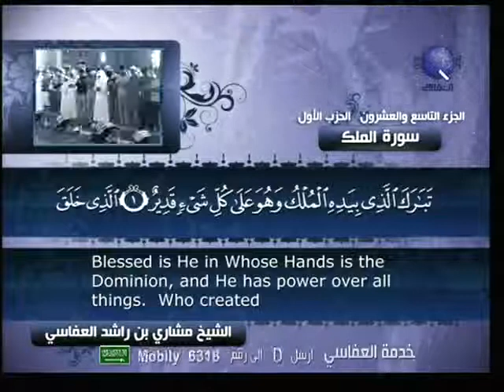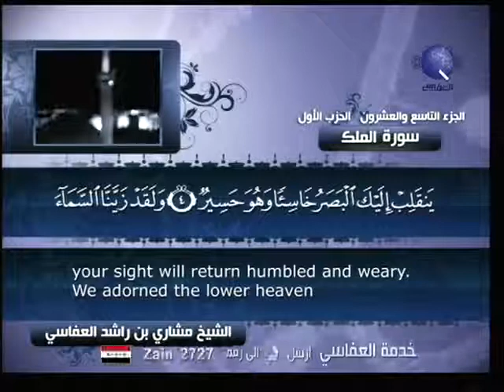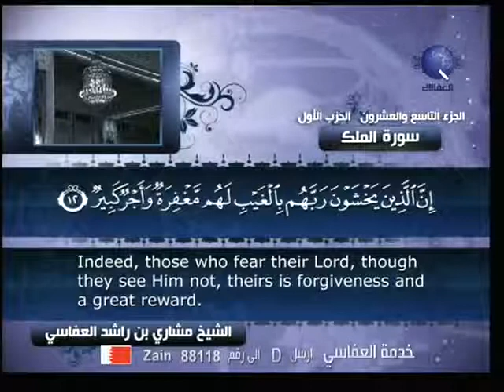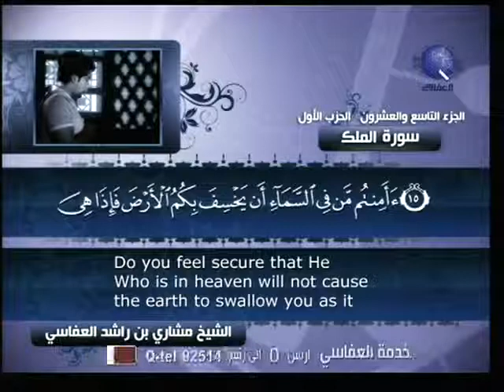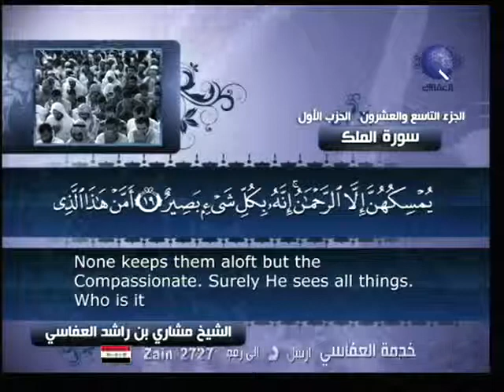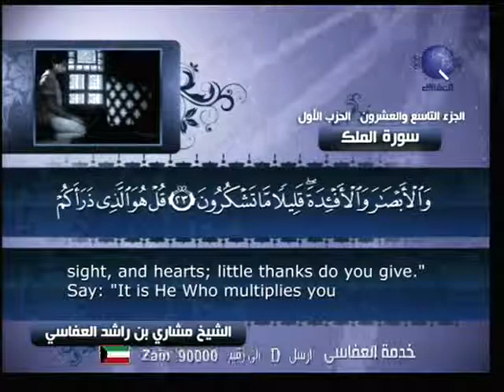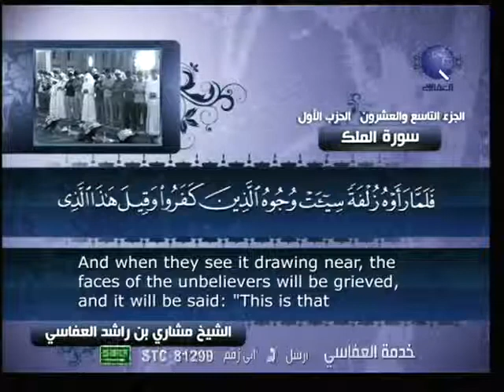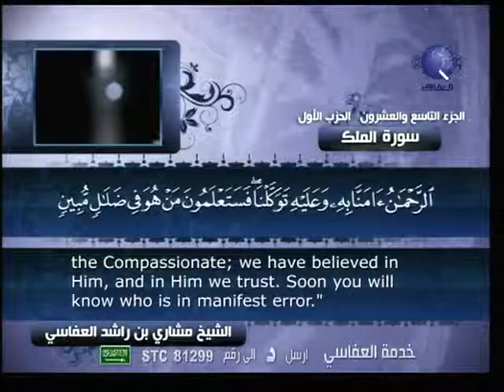EXCLUSIF - [067] مشاري العفاسي - سورة الملك.flv